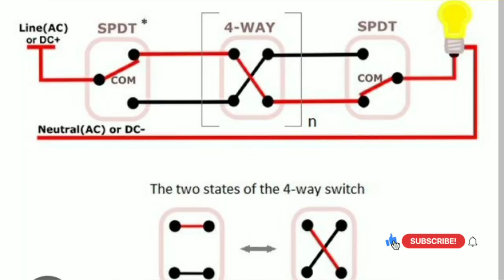How do two-way and intermediate switch work?wiring diagram#electrical#switch♥😍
The main difference between an intermediate switch and a two way switch is the way they can be used in combination with other switches. When there are more than two switches on one lighting circuit, you need one of those switches to be an intermediate switch.